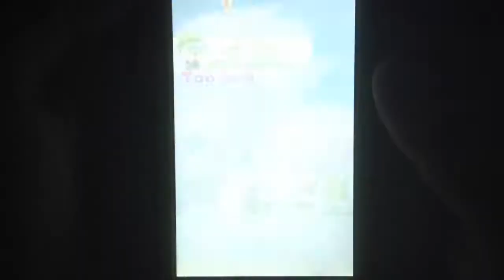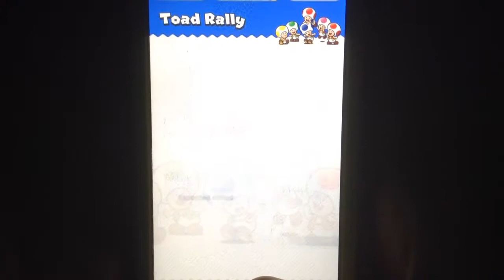Super Mario Run - Toad Rally Races #17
Uggghh Mario you’re suppose to slide and attack all the goombas, not jump over them!!

Toad Rally Results⬇️

Wins: 13
Loses: 3
Close Matches: 1
@ 8:55

Players!⬇️

Lari
Hushi
Mr. Burns
Axel Foley
T.O.P
Rans
Dave
Kath435
Ally
Player from Japan
Kohei
Ted
Balacao
zxr
Crowsfan31
QQ

If you guys wanna exchange Player ID’s just let me know!

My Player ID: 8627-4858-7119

My Highest Scores on Youtube!⬇️

Consecutive Wins: 10
Date: 1/20/2018

Longest Jump Combos: 15
Date: 1/21/2018